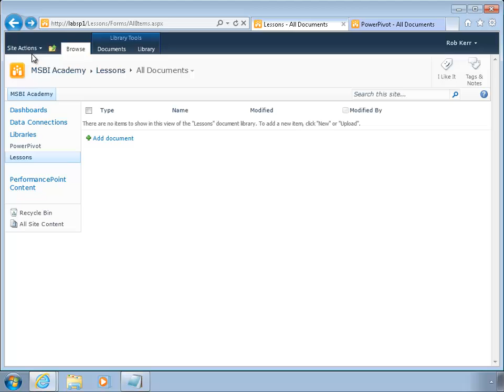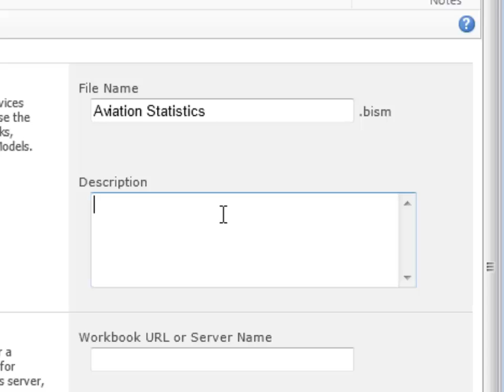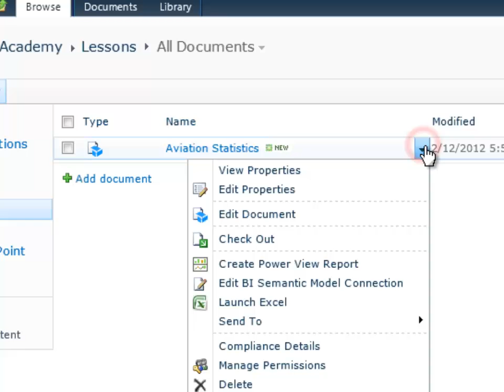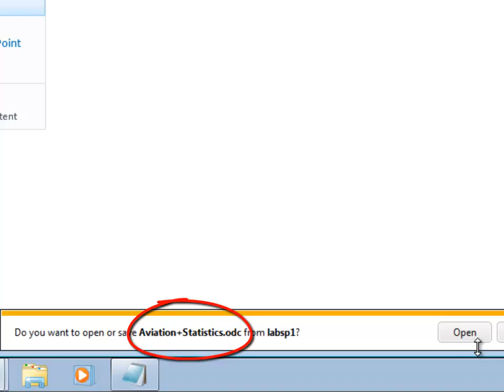Creating a BISM data source